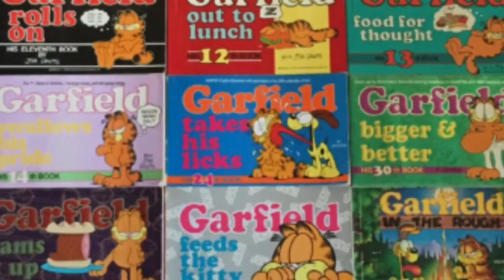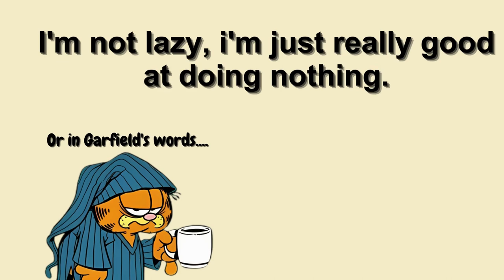How Garfield changes your life!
Garfield is one of the most well known comic characters the world has ever seen. Yet his character and character traits also speak indirectly to us. So what message does writer Jim Davis and it's franchise tell you? And about life?